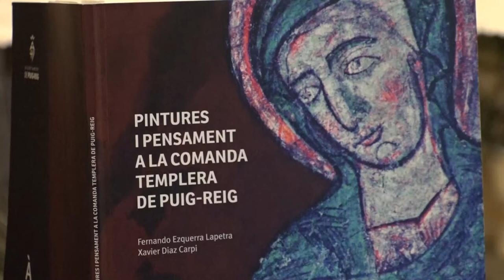L'INFORMATIU TV PUIG-REIG. Publicat un llibre sobre les pintures de l'església romànica.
L’Ajuntament de Puig-reig ha editat un llibre sobre les pintures dels templers de l’Església de Sant Martí. Els autors, Xavi Díaz Carpi i Fernando Esquerra Lapetra, fa molt temps que les estudien i cada any per la festa dels templers n'expliquen el significat i la història als visitants.
El llibre ha estat editat per l’Àmbit de Recerques del Berguedà i es pot trobar a les llibreries habituals de Puig-reig i de la comarca, i també a l’Associació de Templers de Puig-reig.